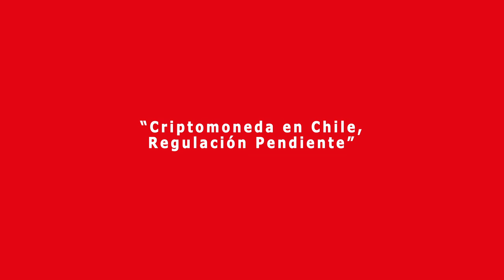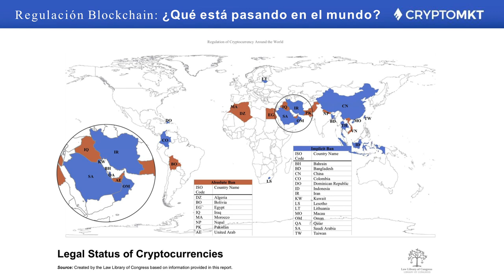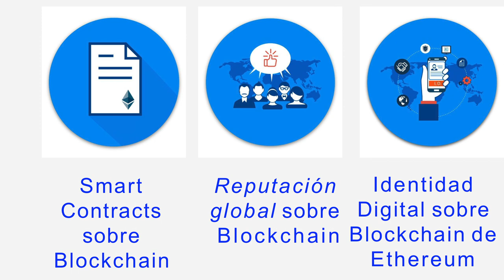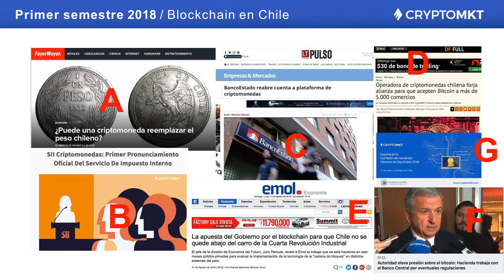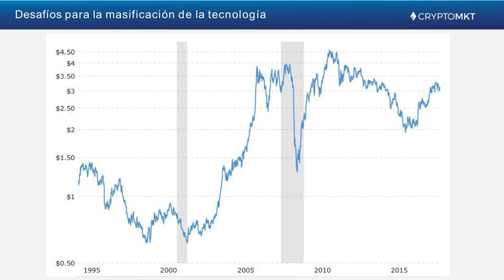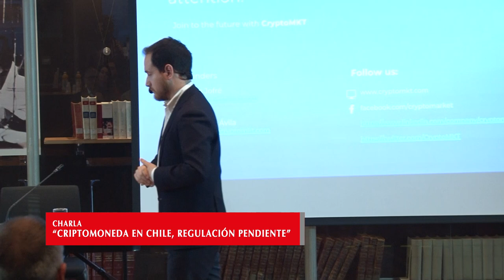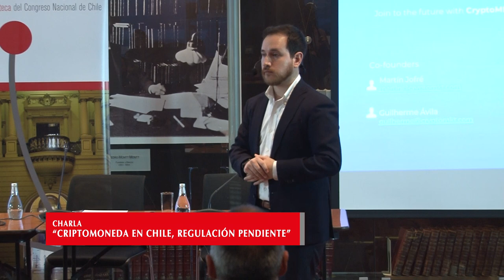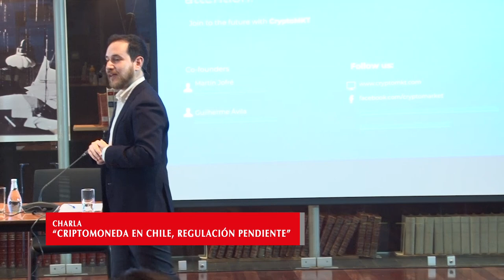Charla “Criptomonedas en Chile, regulación pendiente” - BCN Chile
Presentación de Martín Jofré, abogado, Co-fundador y CCO de CryptoMarket, startup chilena ganadora en la categoría “Disrupción” de los Fintech Awards Latam 2017, competencia realizada en Brasil que reconoce a emprendimientos del ámbito financiero-tecnológico de Latinoamérica.
 Esta actividad se realizó el martes 14 de agosto en la sala de lectura de la Biblioteca del Congreso Nacional en Valparaíso.